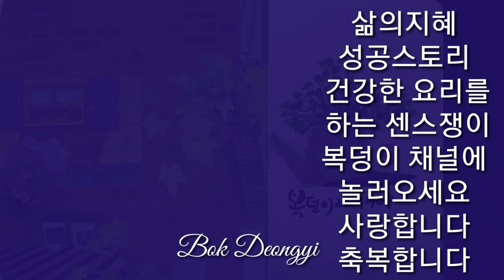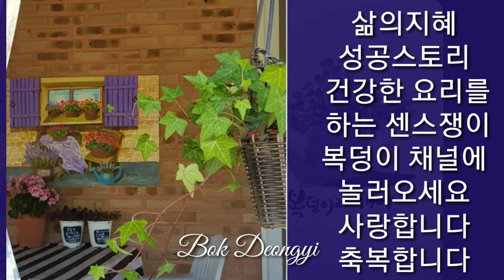볶음땅꽁조림 다이어트 폐건강에좋은 훌륭한밑반찬이렇게하면 더욱맛있어요